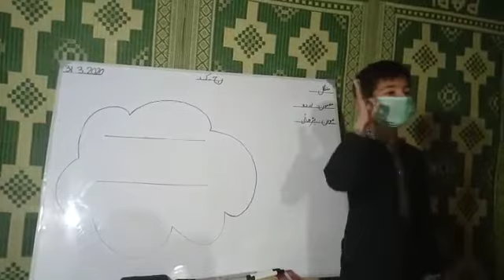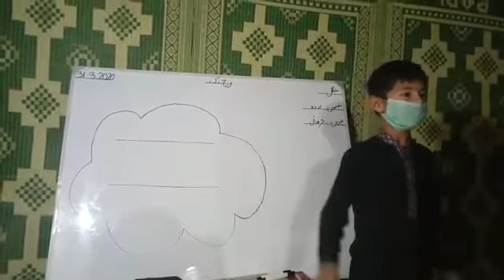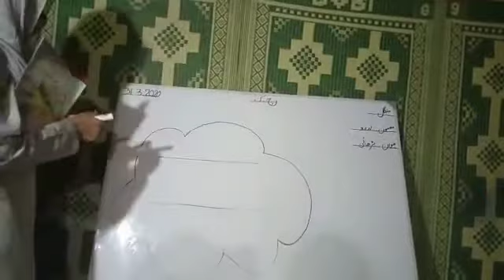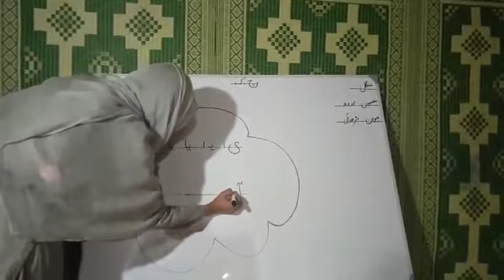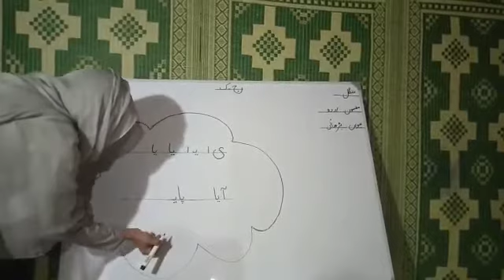Level KG Urdu Lesson 3 Part 1